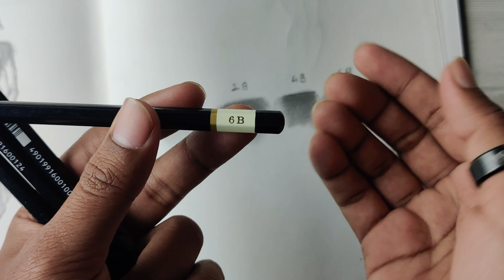Tombow Mono Pencils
Materials I use:
• Brustro pencils :
• Papers
i) Brustro 200 GSM SHEETS (Medium Surface) :

Pencils I use:
Faber Castell 9000

Mechanical Pencils:
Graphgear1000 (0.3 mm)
Uni Kuru Toga (0.5 mm)
Tombow zero graph (0.3)
Tombow zero graph (0.5)
Sakura 0.3

Pencil Leads:
Pentel 0.5 (4B)
Pentel 0.5 (2B)
Pentel 0.3 (2B)
Pentel 0.3 (HB)
Staedtler 0.5 (2B)
staedtler 0.3 (HB)

Fabercastell polychromos Colour pencils

Papers I use:
Fabriano 200 GSM
Brustro Black sketchbook
Brustro grey toned

Erasers I use:
KOH-I-NOOR Pencil eraser
Brustro Electric Eraser
Brustro Refills

Makeup brushes
Black Cutting mat

Recording setup:
Overhead mobile stand: